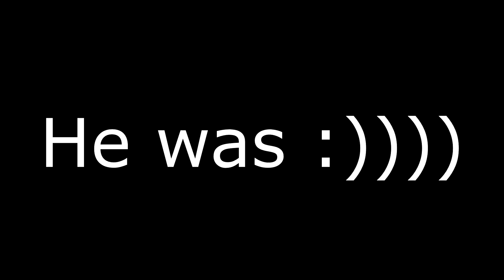Rust Base Defense | Logging on to an Offline Raid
Old clip of my first base defense. Server was Vanilla | No Decay, so the profit was insane. We raided every base they had on the server after this :)))) Fuck you Tin